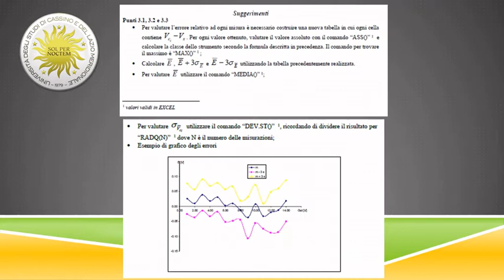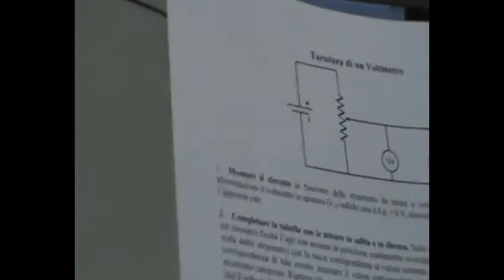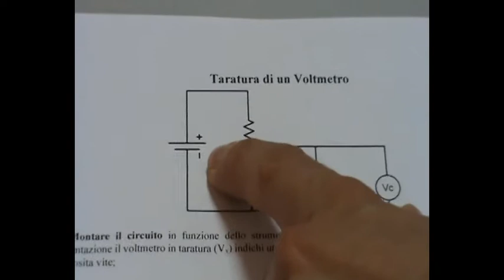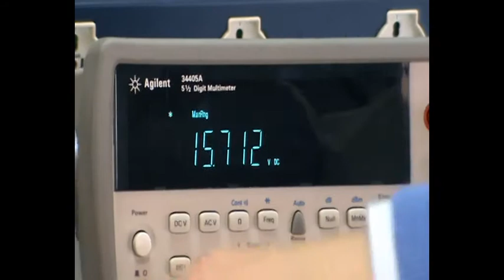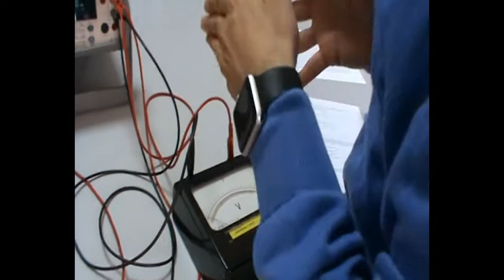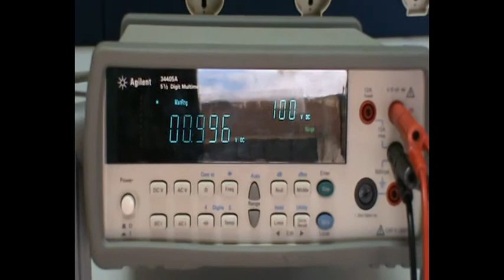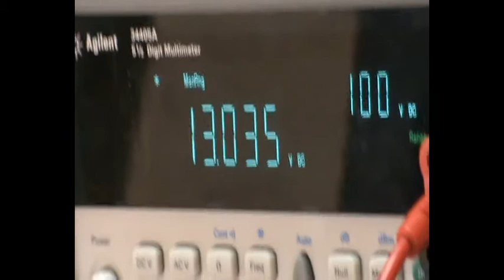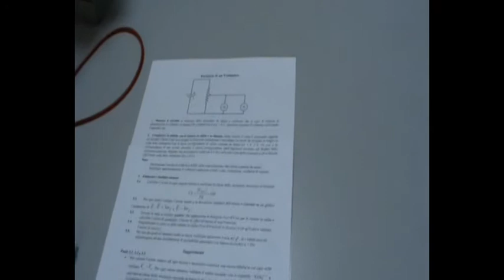Misure Elettroniche: Esercitazione 1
Taratura di un voltmetro analogico